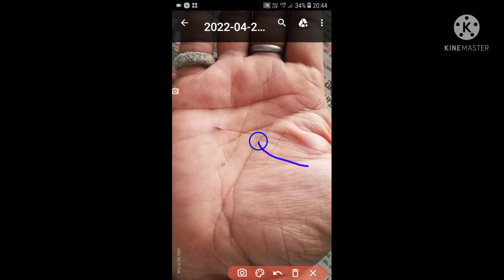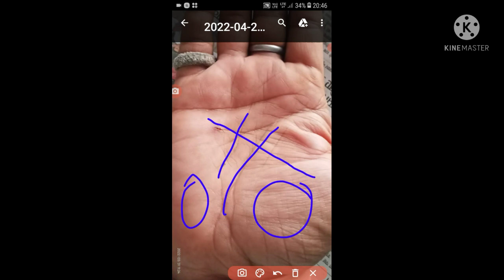चिंता की रेखाएं , धोखा प्राप्त होने की रेखा, राहु रेखाएं, palmistry in hindi.